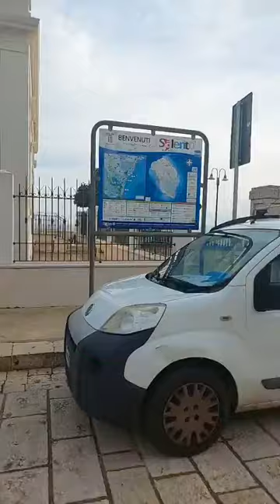una passeggiata nel paese di Santa Cesarea Terme in provincia di Lecce